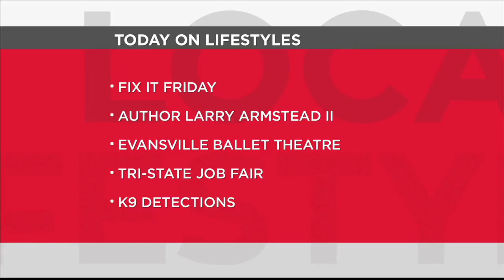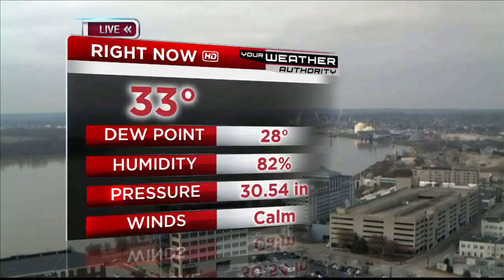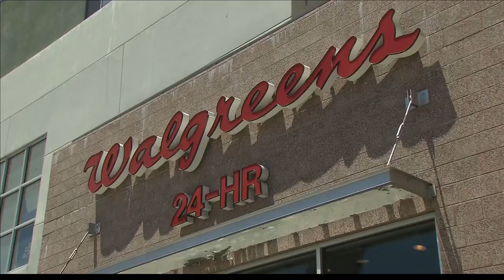The Daily Dish (12/7/18)